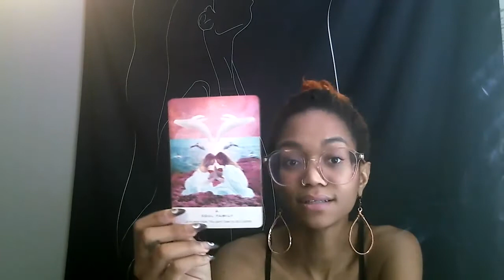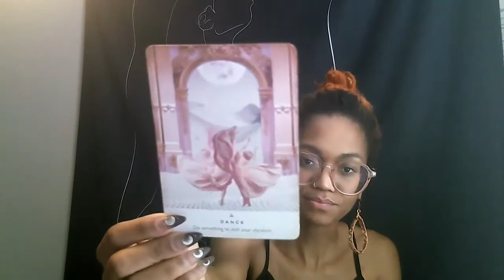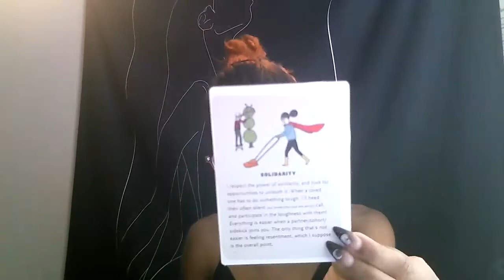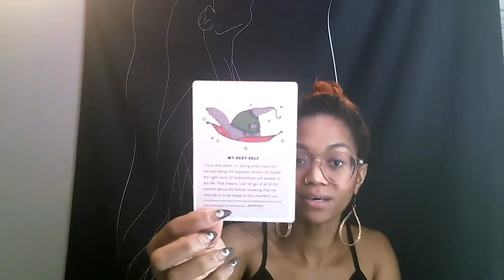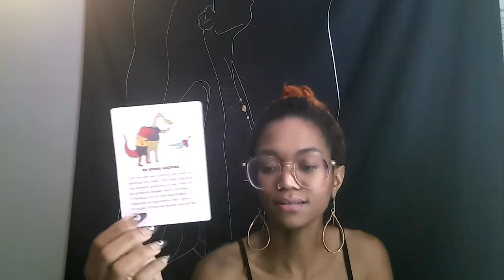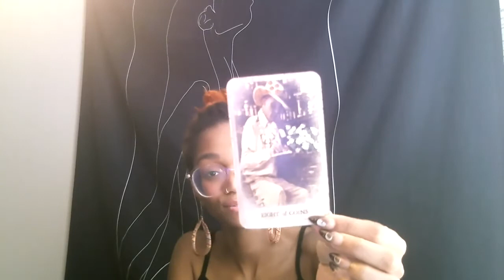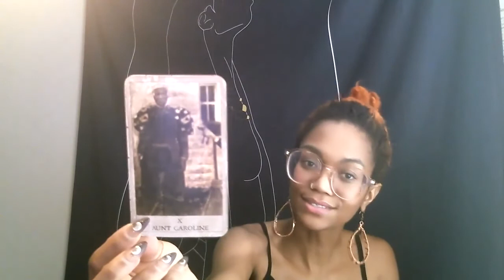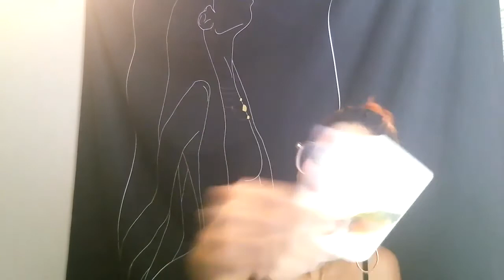Aries Autumn Tarot - Sun - Moon - Rising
♈️Hi Aries! Here is your Autumn Tarot Reading. I hope this blesses you ✨🙏🏾